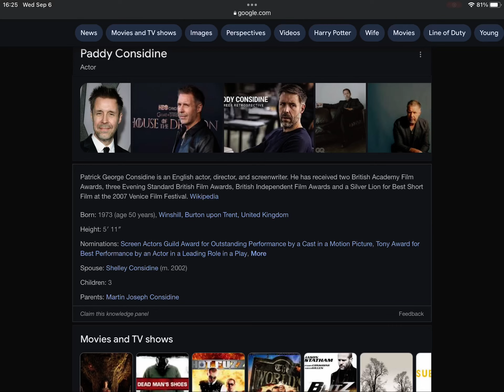Happy Late 50th Birthday Paddy Considine!